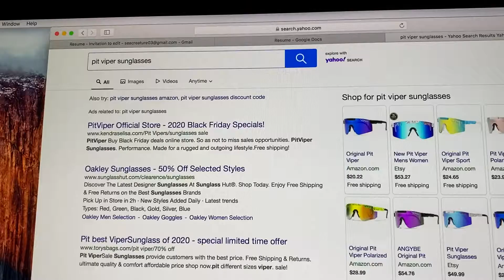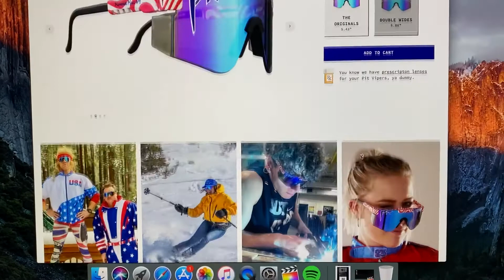Cheers to 2021 !!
2020 is officially over. 2021 is going to be bigger and better than ever!! We already have a few trips lined up and the vlogs are gonna keep rolling. LETS GOOOO!!

LATER,
-Bush

Follow the adventure on Instagram @ramblindan609